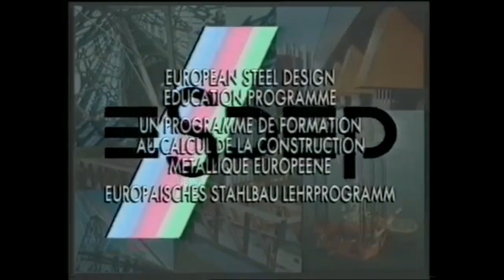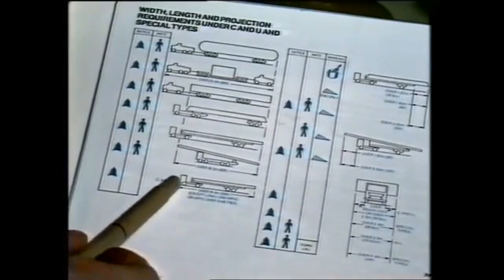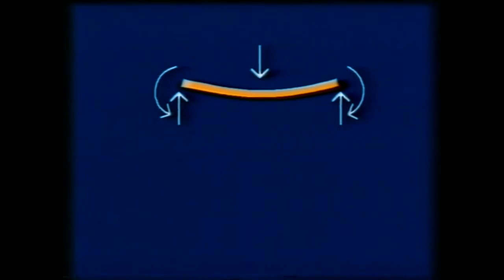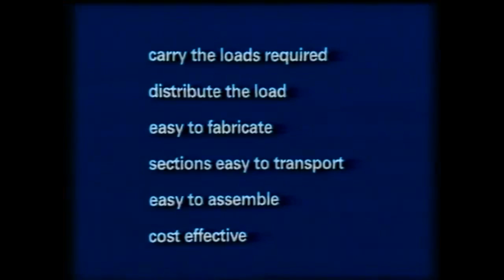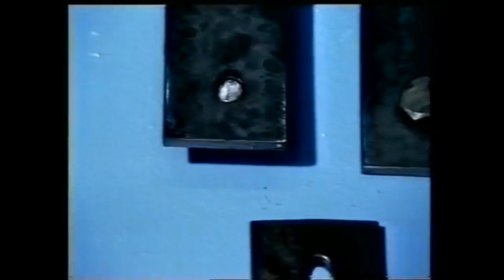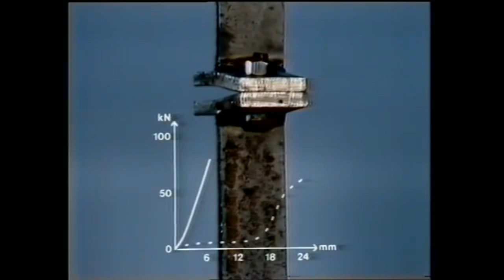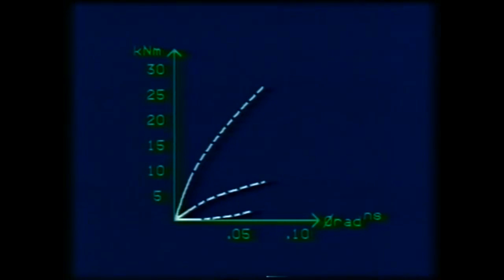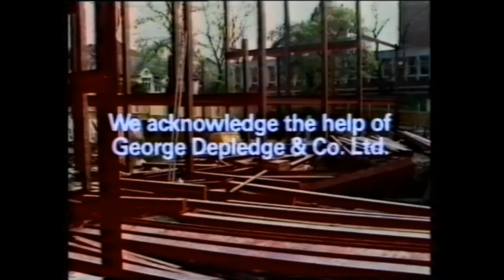Structural Steel Connection Design for Engineers